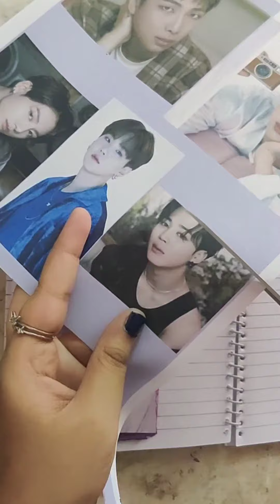BTS journal 💜 BE album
I made a BTS scrapbook from a BTS BE album.